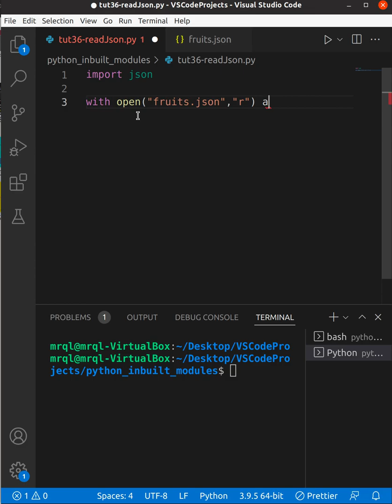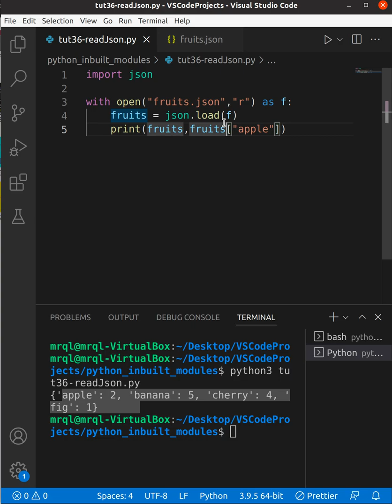Python built-in modules tips & tricks 💡 #36 - Read a JSON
Linux